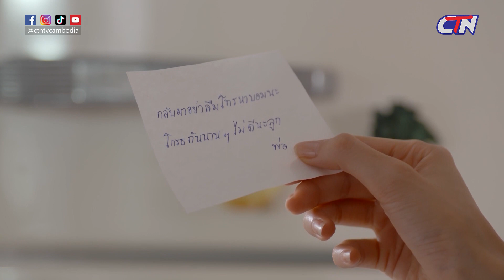[Official] មន្តនាគរាជ​​ The Legend of The MeKong River​​ | ចន្ទ-ព្រហស្បតិ៍ ម៉ោង ៩យប់ Ep.28